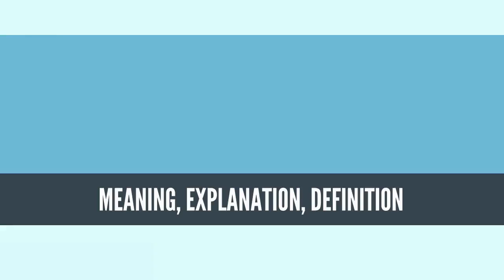What Is FRICTION? FRICTION Definition & Meaning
What is FRICTION, What does FRICTION mean, FRICTION meaning, FRICTION definition, FRICTION explanation

Friction is the force resisting the relative motion of solid surfaces, fluid layers, and material elements sliding against each other.[2] There are several types of friction:

Dry friction is a force that opposes the relative lateral motion of two solid surfaces in contact. Dry friction is subdivided into static friction ("stiction") between non-moving surfaces, and kinetic friction between moving surfaces. With the exception of atomic or molecular friction, dry friction generally arises from the interaction of surface features, known as asperities
Fluid friction describes the friction between layers of a viscous fluid that are moving relative to each other.[3][4]
Lubricated friction is a case of fluid friction where a lubricant fluid separates two solid surfaces.[5][6][7]
Skin friction is a component of drag, the force resisting the motion of a fluid across the surface of a body.
Internal friction is the force resisting motion between the elements making up a solid material while it undergoes deformation.[4]
When surfaces in contact move relative to each other, the friction between the two surfaces converts kinetic energy into thermal energy (that is, it converts work to heat). This property can have dramatic consequences, as illustrated by the use of friction created by rubbing pieces of wood together to start a fire. Kinetic energy is converted to thermal energy whenever motion with friction occurs, for example when a viscous fluid is stirred. Another important consequence of many types of friction can be wear, which may lead to performance degradation or damage to components. Friction is a component of the science of tribology.

Friction is desirable and important in supplying traction to facilitate motion on land. Most land vehicles rely on friction for acceleration, deceleration and changing direction. Sudden reductions in traction can cause loss of control and accidents.

Friction is not itself a fundamental force. Dry friction arises from a combination of inter-surface adhesion, surface roughness, surface deformation, and surface contamination. The complexity of these interactions makes the calculation of friction from first principles impractical and necessitates the use of empirical methods for analysis and the development of theory.

Friction is a non-conservative force - work done against friction is path dependent. In the presence of friction, some energy is always lost in the form of heat. Thus mechanical energy is not conserved.
Source: Wikipedia.org